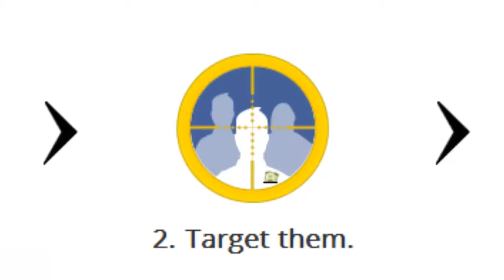$100 Per Hour Insider Secrets | $100 Per Hour Insider Secrets Review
Laser Target Customers on Facebook logo.
Collect quality audiences. Target them. Generate leads that CONVERT.

GET STARTED NOW with The Complete Arsenal
We provide everything you need to skyrocket your business marketing.
Our features are constantly enhanced to match the latest Facebook updates.

Graph Search Targeting

Passionate Page Fans

Active Group Members

Reach Event Attendees

Super Targeted Ads

Popular Users

Training videos

Reactive Support
How it works.
Three simple steps.
1. Extract audiences.
2. Target them.
3. Reap the benefits.

The new Facebook Graph Search allows you to search for people using sentences like "People who like Michael Jackson and live in New York" or "Business owners who live nearby"...

Facesniper benefits from this feature by allowing you to target super precise audiences directly from the Graph Search results.

Target the Most Passionate Page Fans.
Facesniper targets fans according to their current activity.

Passionate page fans Instead of targeting large audiences using the classic Facebook targeting options, you can now narrow your audience to only reach the most passionate users. This lowers your advertising costs and significantly increases your conversion rates.

Groups gather people who hold conversations about a particular subject. The members of groups of your niche are significantly more interested in your subject then any other users out there.
You can now choose to target all the members of a group or just the most active ones of them.

Targeting people before attending an event allows you to become more specific with your ads.

For example, for the users who are attending a specific halloween party, you can create an ad that goes like this:

Target Users Who Like Specific Posts.
Precision is the key. If they like that post, they will love your offer.

Serve Super Targeted Ads.

Our support team is available every day of the week to answer all of your questions.
If you have any question or request, feel free to send us a message on our support page, we will do our best to answer you within the next 12 hours.